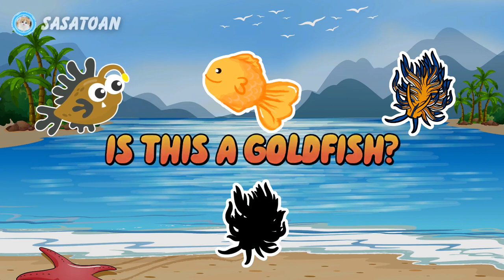Guess The Whale Shark, Orca, Sea Slug, Anglerfish, Goldfish - Sea Animals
This time we have some sea animals, namely whale shark, orca, sea slug, anglerfish & goldfish.